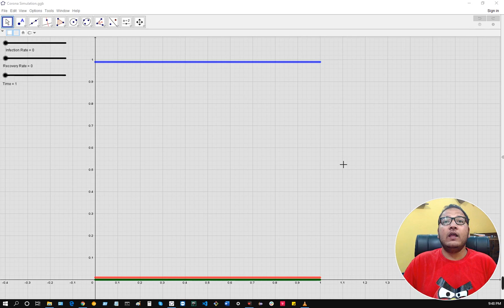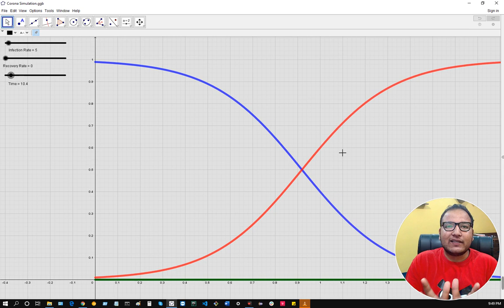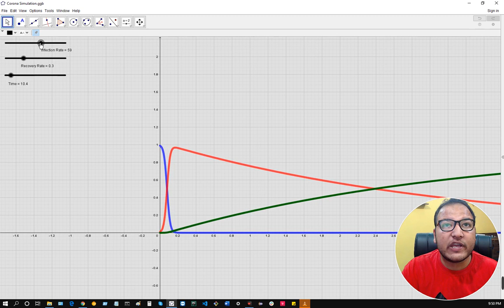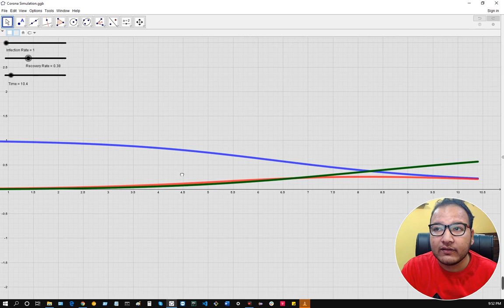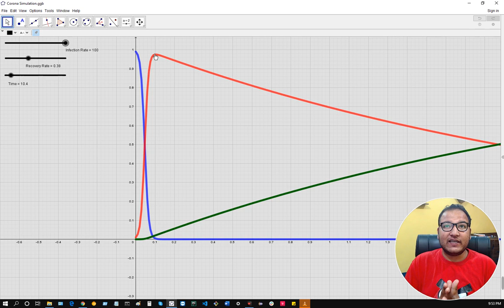Corona Pandemic: Flatten the Curve (Urdu/Hindi)